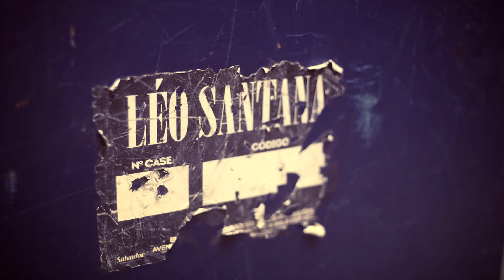After-Movie Skuta Festival 2018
Uma imagem fala mais que mil palavras! Dia 05 de Maio de 2018, Um dia pra história de São Paulo.

Foram meses de planejamento, trabalho e muita dedicação para criarmos um Festival do jeito que você sempre sonhou!

O @skutafestival foi uma grande união de ritmos, pessoas e momentos pra recordar! Obrigado a todos vocês que vieram e fizeram esse dia acontecer!

Realização: RB Music, Work Shows, WMM e Marcus Buaiz